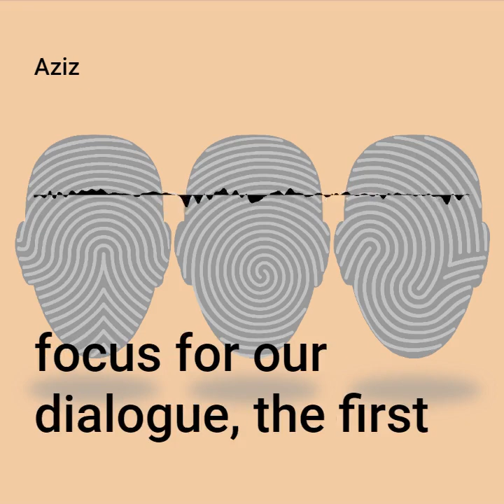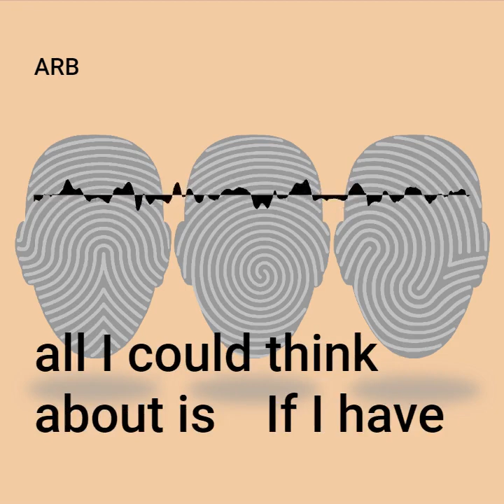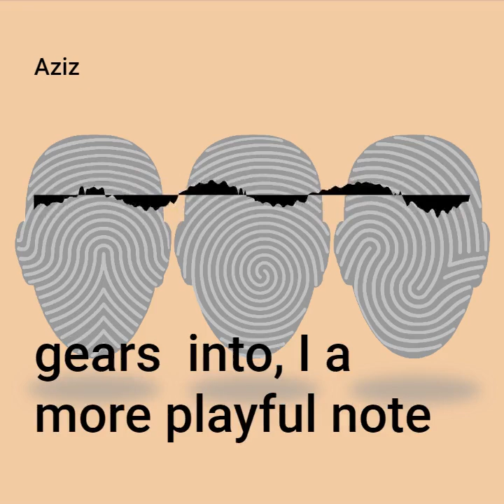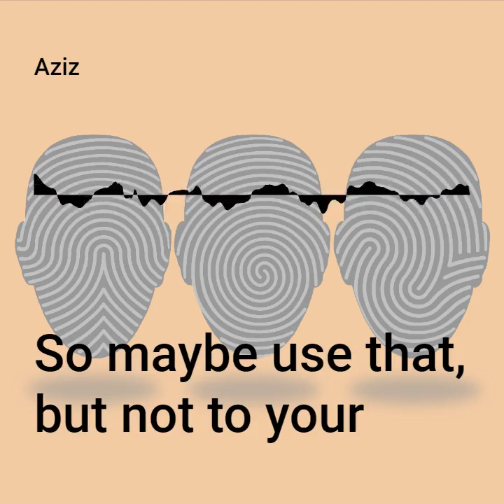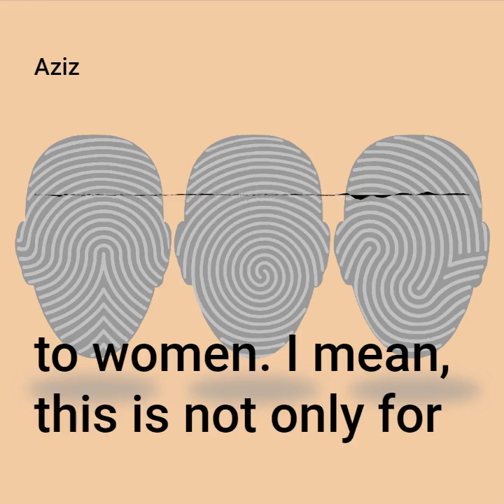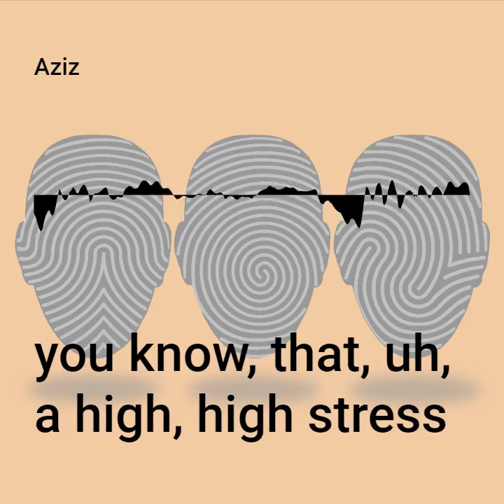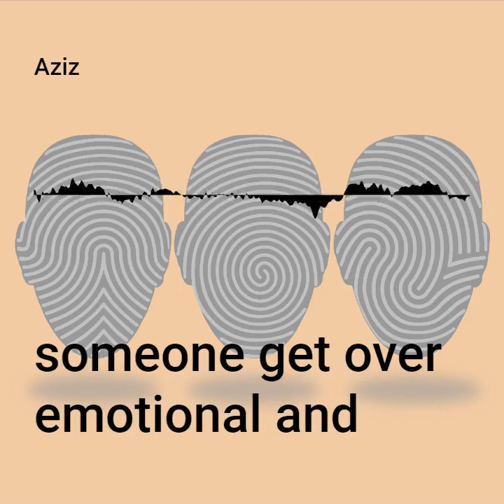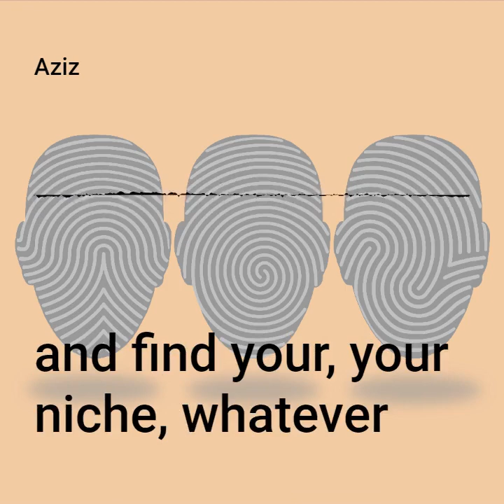Fresh Off The Mats - Human's In Motion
Our guide for today on this journey of communal actualization is Ahmed Albader a Brazilian jujitsu practitioner, who was a member of the early movement to introduce the sports to Kuwait nearly a decade ago.

I want to set the stage for this interview. By shining the spotlight on three main points of focus for our dialogue:

1. Ahmed and his unique human journey.
2. Introduce you to the art of Brazilian jujitsu, a sport that is not as globally mainstream as it should be. At least that's an argument that I make and I make quite often.
3. Provide you the listener with insights on how this communal sport can add value to your everyday life.

Ahmed's Shoutouts go to:
Royce Gracie
Abdulmohsen Albabtain
Sidekick Academy